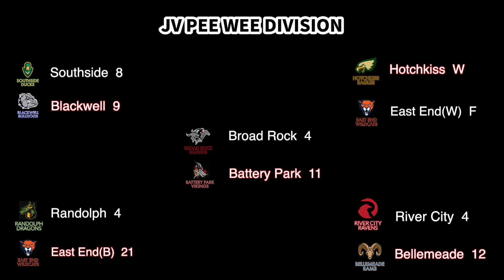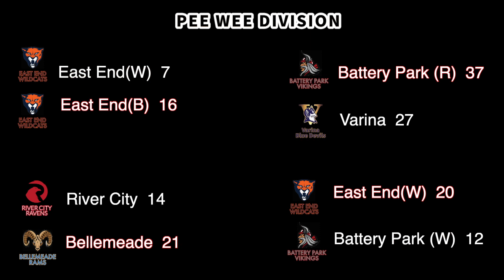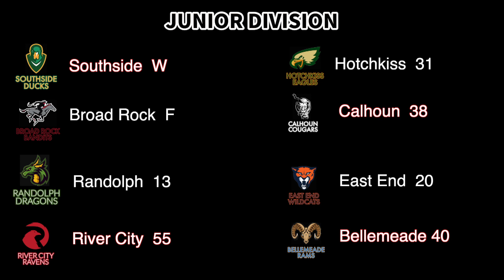PRCF Rewind: Youth Basketball Week 6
It's week 6 for youth basketball at PRCF community centers! Let's pop in to see the highlights and interviews from the players and coaches.